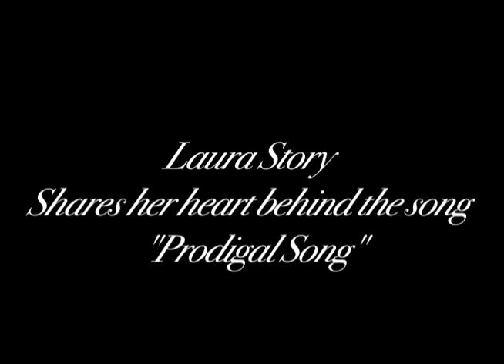Prodigal Song Story Behind The Song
Laura Story shares her heart behind the song "Prodigal Song" from her album Blessings. Get the inside look into her songwriting process!